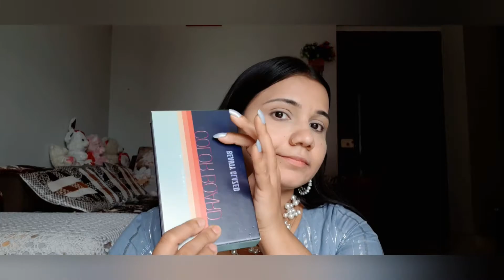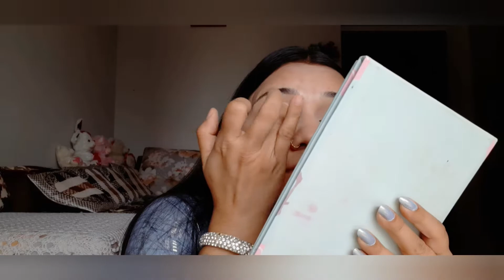Rakshabandhan Makeup Look 2021💝 II Simple And Easy festive Look😘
Hello Girls,
in this Video I am going to share with you My Rakshabandhan Makeup Look, its very easy and Simple festive Makeup Look you can create easily.

Products Mentioned 👇

Netriderm Moisturizer

PAC Pore Primer

Lakme 9to5 Primer Matt Perfect Cover Foundation — W120 Warm Creme

Suger Magic Wand Waterproof Concealer  — 12 Conche

Key beauty HD Loose Powder  — banana

Beauty Glazed  Color Board Eyeshadow Pallete

faces Canada Ultimate Pro intense Gel Kajal Pencil

PAC Tapered Eyelashes — M75

Loreal Paris Brow Artist Genius Kit

Key beauty Compect Powder  — 110 Y Light

Key Beauty Matt Blush  — Suger Candy

Key Beauty  Highlighter  — Rose dew

Maybiline  New York Sensational Liquid Matte Lipstick  — 08 Sensationally Me

Lakme9to5 VS Lakme Absolute Foundation Which one is Better??

Lakme9to5 Primer Matt Perfect Cover Foundation review after using 1 year

Top 5 favorite face Powders

Fresh Makeup Look For Office And College Going Girls